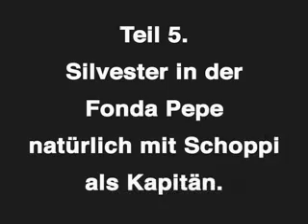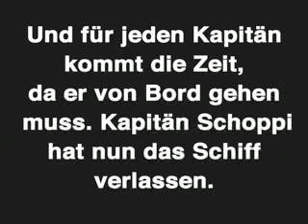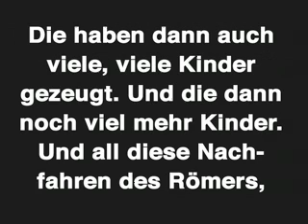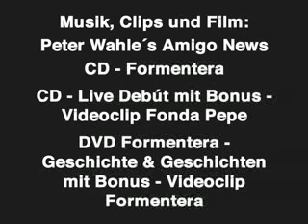Formentera PWAN Peter Wahle & Schoppi Performance Part2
Film and Music Performance with Schoppi & Bodo & Peter Wahle´s Amigo News on Formentera